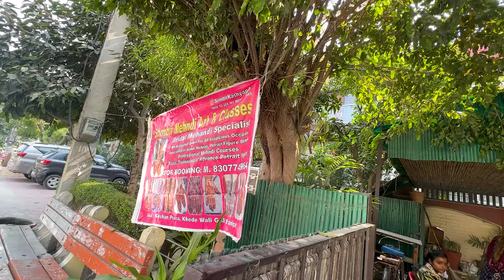Karwachauth pe ki gold ki shopping 😍💃 || Kaajal Garia Vlogs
✨ Join me on this exciting Karwa Chauth shopping adventure! 🌙💖 In today’s vlog, I’ll take you through my favorite spots for all things festive—from stunning sarees and jewelry to beautiful pooja thalis.

🛍️ Watch as I explore vibrant markets, share tips on what to look for, and find the perfect items to celebrate this special day. Whether you’re preparing for the fast or just love a good shopping spree, this vlog has something for everyone!